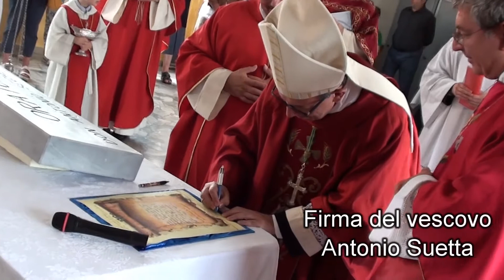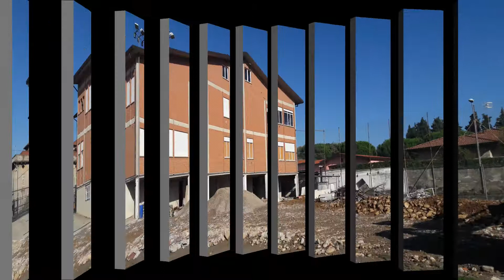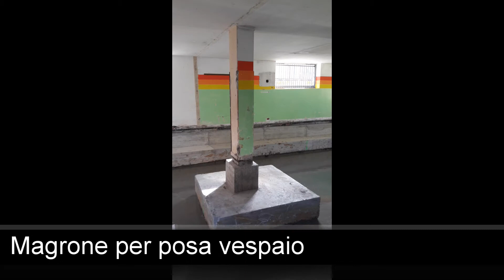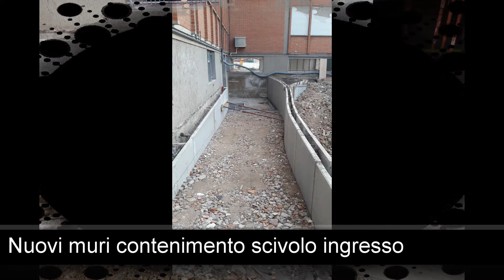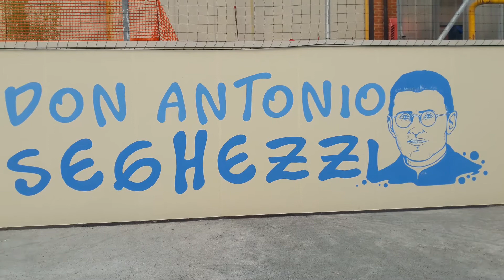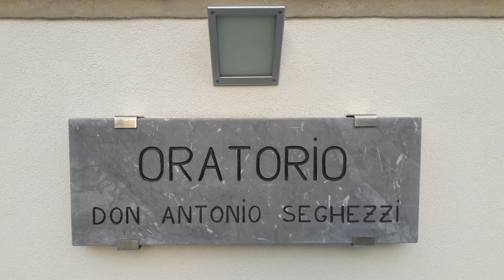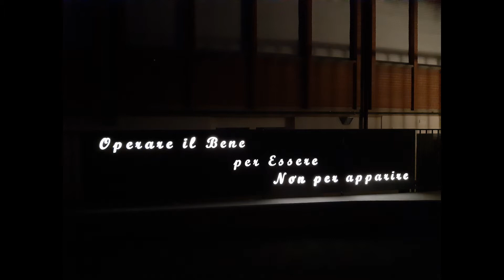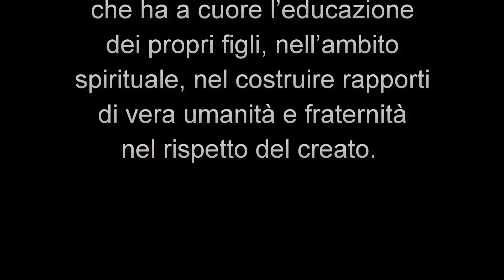Ristrutturazione Oratorio Paladina 2020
10/09/2020